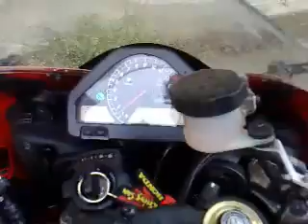Honda CBR1000RR 2009